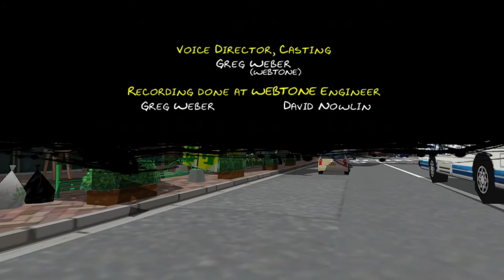Jet Set Radio Finale - I'm Not Proud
Another series comes to a close! This is the second one we've completed.

Aside from the nausea-inducing twitching camera, this game was a unique treat. I think there's a good formula behind its mechanics and style that could easily be expanded upon. One day, we'll pick up Jet Set Radio Future and see what it's all about. Until then, it's been a hoot and a holler. Stay beautiful.

Join us in Splatoon on Wednesdays! Make levels for us to play in Super Mario Maker!